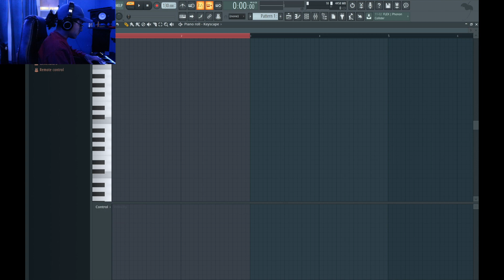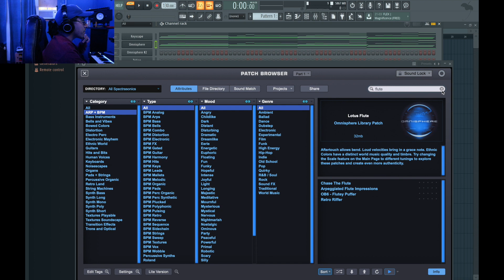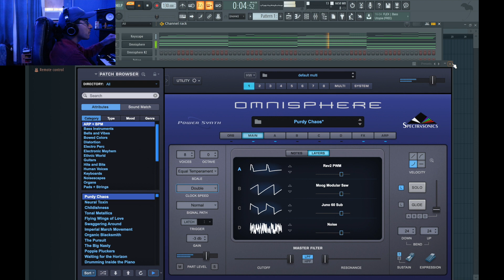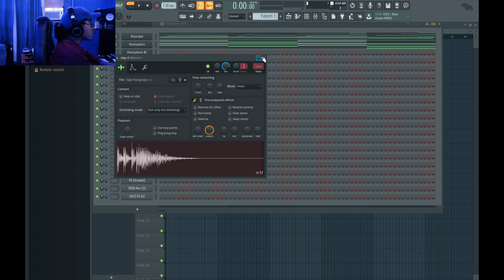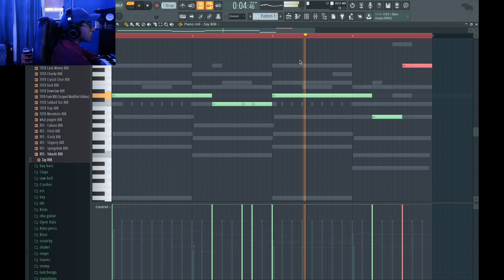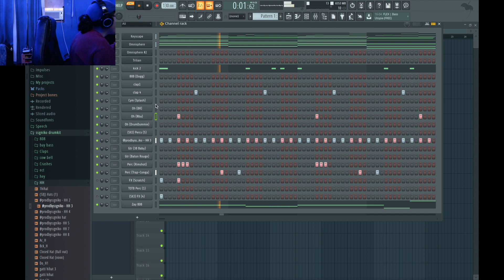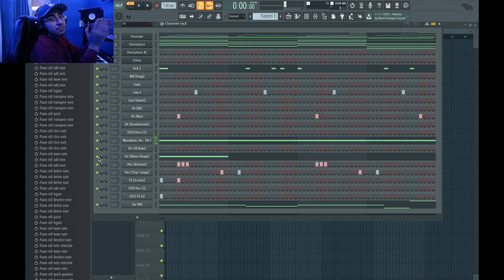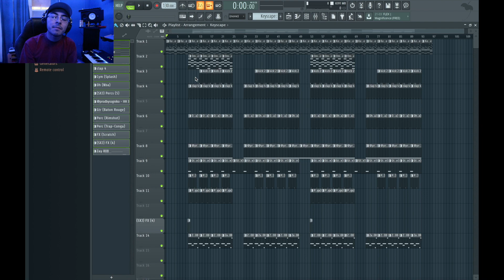How To Make A MELODIC NBA Young Boy TYPE BEAT From SCRATCH Using FL STUDIO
Be sure to leave a like and don’t forget to subscribe. also don’t forget to turn on my notifications so you don’t miss a upload!! don’t  forget to leave a comment on what you think of the beat and also give me ideas in the comments of what type of beat I should do next.